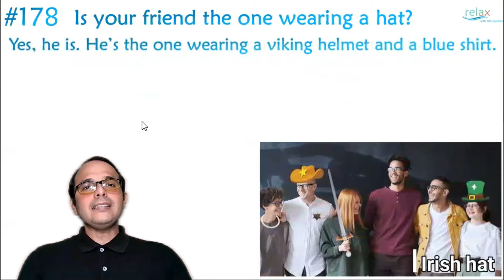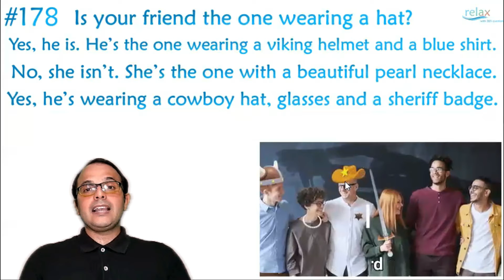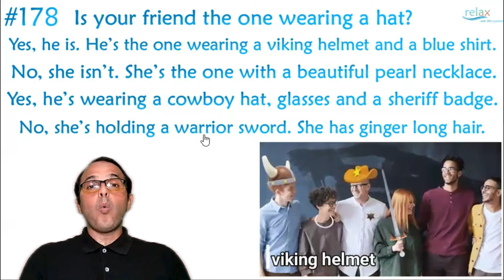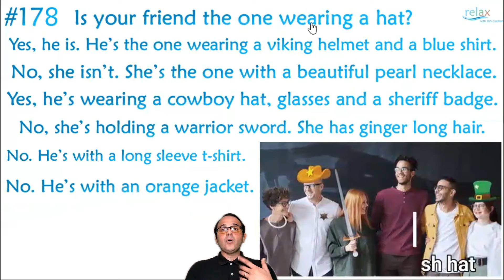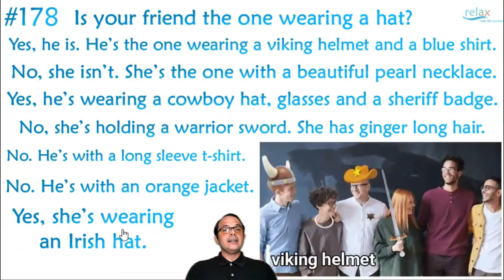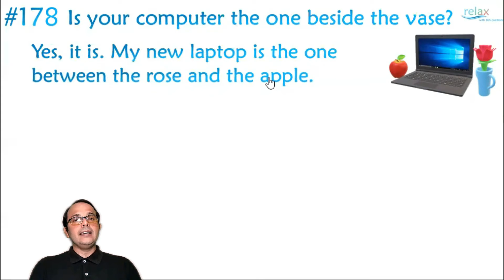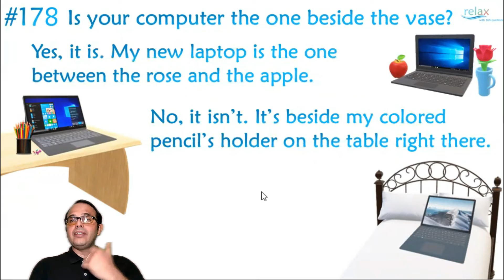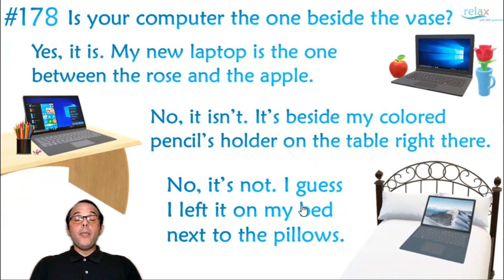#365 dias de inglês GRÁTIS #178 Is your friend the one wearing a hat?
#178 Is your friend the one wearing a hat?

 Após o vídeo de hj, pratique com um leve exercício para testar seus conhecimentos na pergunta  #178 Is your friend the one wearing a hat? Com respostas automáticas e e-mail responsivo para vc organizar seus estudos!